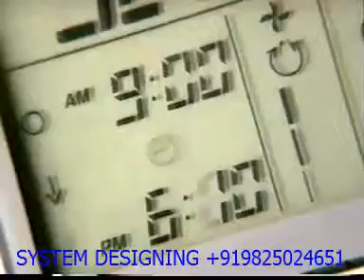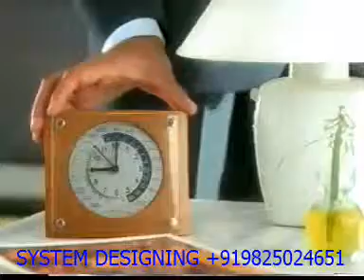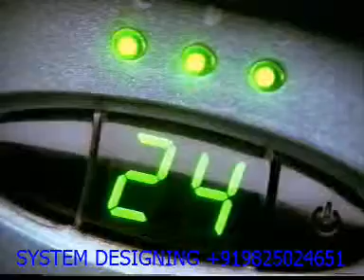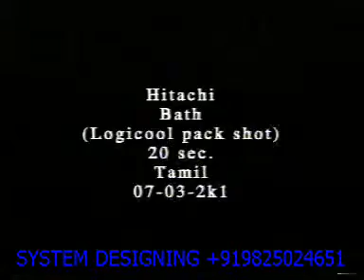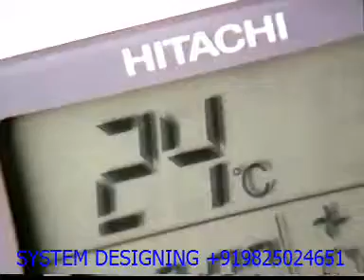HITACHI LOGICOOL MU AIRCONDITIONER SYSTEM DESIGNING